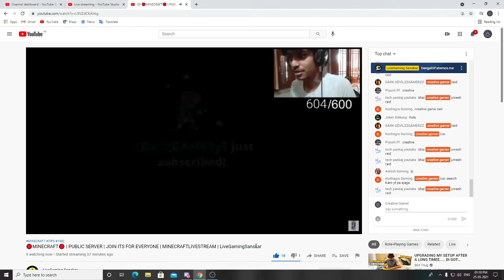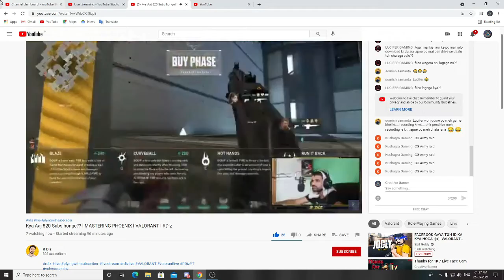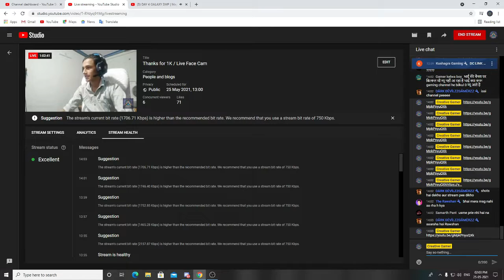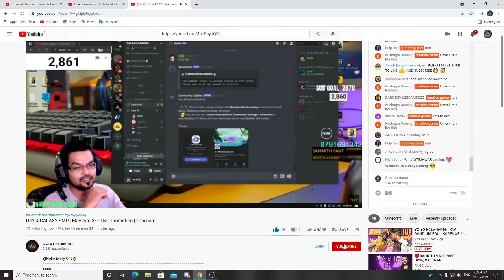1K SPECIAL RAID | THANKS FOR 1K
1K SPECIAL RAID | THANKS FOR 1K

STREMING SETUP -
Gaming Device- Realme 7 Pro [ 8GB ]
Moniter- MSI OPTIX G24C4
Keyboard- Logitech Gaming G213
Mouse- Logitech Gaming G102
Power supply-  Cooler Master MWE Bronze 550 V2 23
Cabinet-  Ant Esport Ice MT 511
RAM-  Corsair Vengeance [8x2] 3200MH
HDD- 2TB Seagate Sata
SSD- WD 500GB Sata M.2
GPU- Zotac RTX 2060
UPS-  Microtek 1000VA